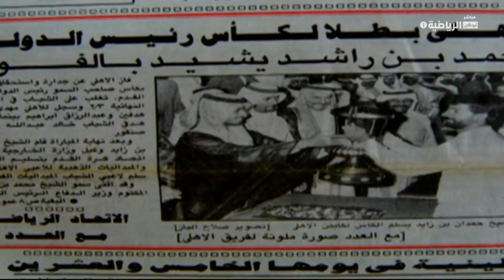البطولة الأغلى.. كأس رئيس الدولة